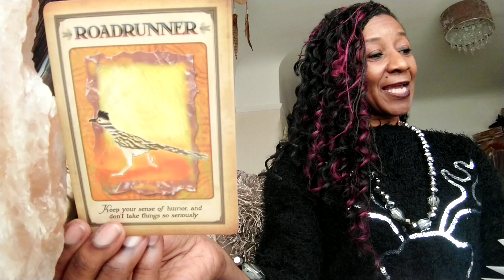FUN!😁😇(Apologies For The 🔊 Sound Delay...Unknown Glitch!) ☺(ROADRUNNER)🐔🏃🏿‍♀️Details Below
FUN = enjoyment 😀

🤶 Christmas Jumper Day.

ROADRUNNER! .

Time to let loose and have fun

"Pack up your travels in your old kit bag and smile ☺"

What brings you fun?!

Watch a comedy film 🎦

Read a funny article  😂

Laugh it out! 😁

Smile ☺ and the world 🗺 smiles with you

Put your cares to one side and go for it! 🤗

Messages from your Spirit Guides Oracle Deck

😇 Xx